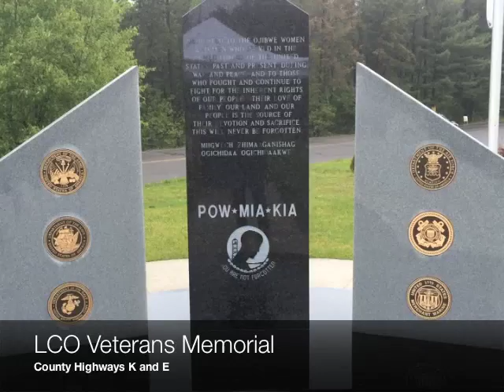2015 Sawyer County Memorial Day Observances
2015 Memorial Day observances in Sawyer County on Monday, May 25. The Sawyer County Record is a newspaper serving Sawyer County, Wisconsin.